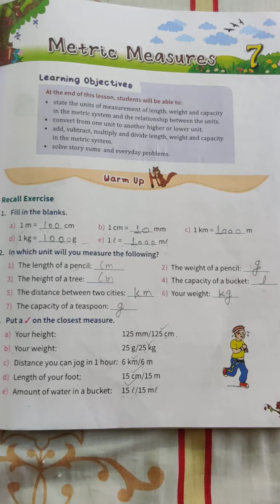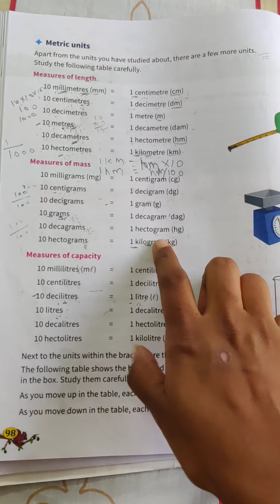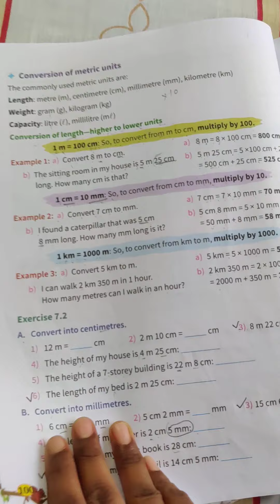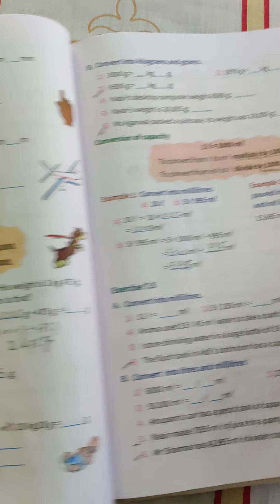Class:4. Subject: Mathematics. Chapter no.7: Metric measures. Date:15/9/20